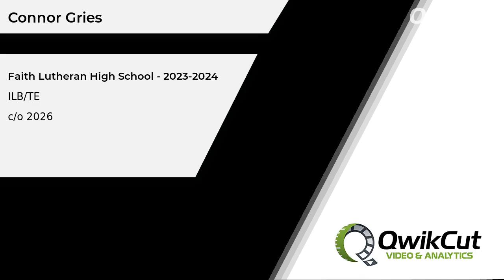Connor Gries - 2023-2024 JV Season Highlights ILB/TE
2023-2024 JV Season Highlights ILB/TE